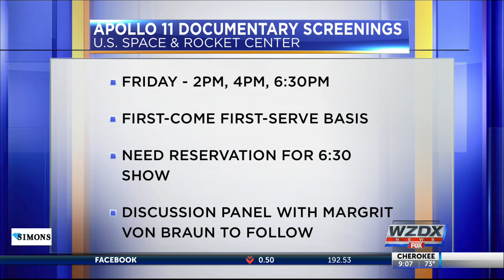Apollo 11 documentary shown at U.S. Space and Rocket Center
In honor of the 50th anniversary of Apollo 11, excerpts from a PBS documentary will be shown tomorrow, May 3 at the U.S. Space and Rocket Center.